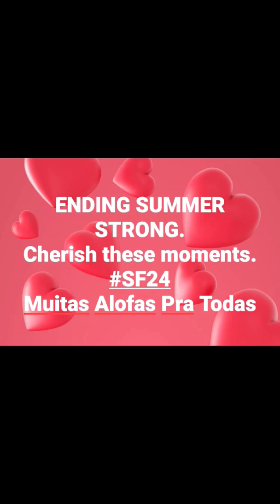SF 24 Ward Camp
2019 ward camp for SF 24
Jolly Ranch
Some pics, dance battles, and whatever I could fun. Keeping memories alive.
Thank You and enjoy our happiness these days

Help your USO out by donating anywhere from a $1 to however much you can. So I can stay uploading the contents yall want me to do to my

Get a free stock worth lucky money just by joining.. a random drawing which others got FB, Tesla, Disney click the link and get started for free and get another stock free worth up to $1200 by depositing your 1st $100 and taking it a bit more serious.

Robinhood:
I made $200 selling my free stock.. You now have a claim to a stock like Apple, Ford, or Facebook. In order to keep this claim to your stock, sign up and join Robinhood using my